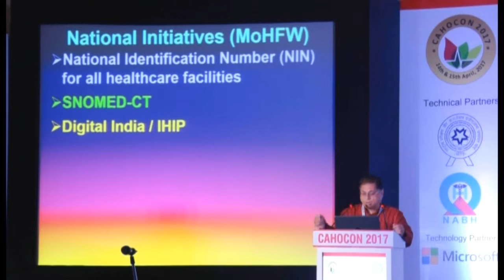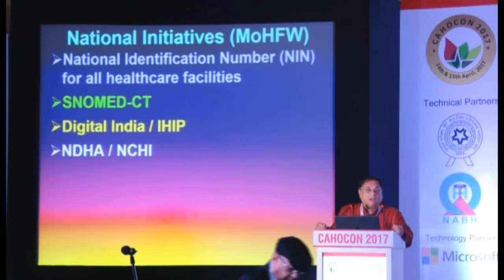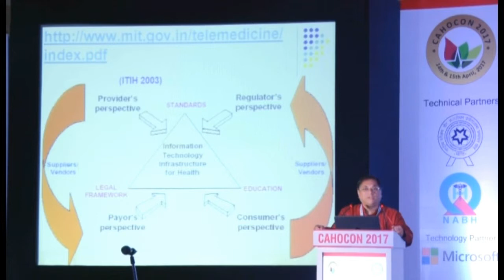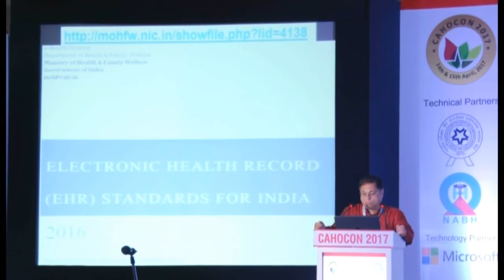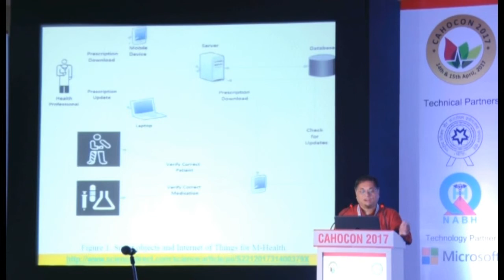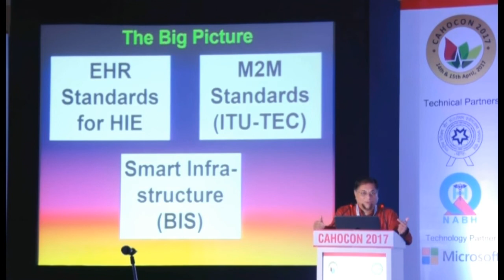CAHOCON 2017: E-Health in digital India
E-Health in digital India by Prof. Suptendra Nath Sarbadhikari